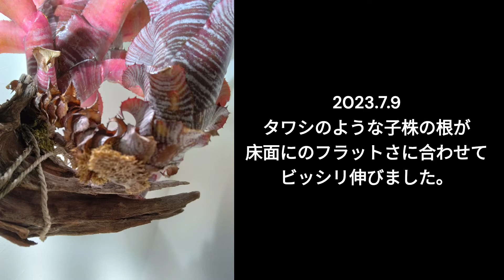タンクブロメリア発色記録１年分（エクメアヌディカウリス）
お迎えから１年の記録です。
発色や子株の生長速度等ご参考になれば幸いです。

すべてのタンクブロメリアは魅力的ですが
ヌディカウリスキャンディケーンは葉っぱがベコンと凹んだところ
細いストライプが入るところ
そして、なんともいえない赤い色が最高です。